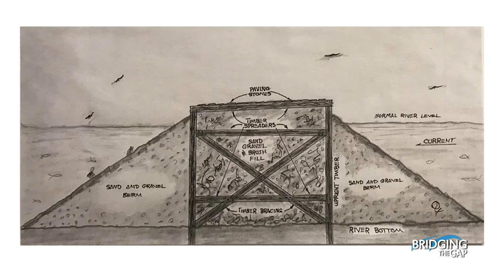Real Coffee Talk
Dave Taylor tells how Madison IN eliminated their rat infestation.

Kentuckiana News Bridging The Gap while Linking you to regional news along with live streaming broadcasters holding a current FCC license.